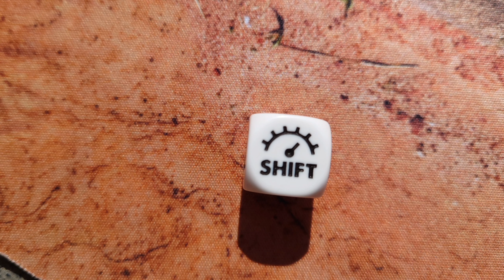Easter special at the raceway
We had an open day here at the raceway . A famliey fun day with food venders and high octain racing . A few new things trialed also . So come take a look!